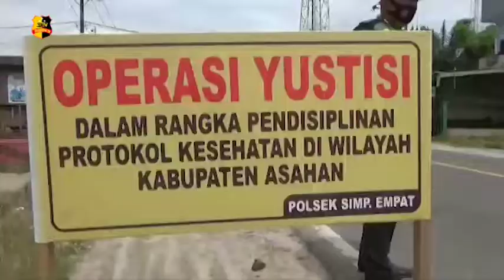OPERASI YUSTISI DIPOLSEK SIMPANG EMPAT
Operasi Yustisi dilakukan dalam rangka disiplin protokol kesehatan di Wilayah Hukum Polsek Simpang Empat, Kabupaten Asahan, Sumatera Utara. Walaupun telah dilakukan operasi yustisi tetapi masih didapati pengguna jalan yang tidak menggunakan masker, kegitan ini dilakukan  bertempat di Jalan Lintas Depan Mapolsek Simpang Empat.

Kapolsek Simpang Empat AKP Cahyadi meminta warga agar selalu menggunakan masker, dan menerapkan disiplin protokol kesehatan saat beraktifitas di luar rumah.

Selain itu, petugas gabungan yang terdiri dari Camat Simpang Empat, TNI, Polri, Dinas Kesehatan Kecamatan Simpang Empat juga mensosialisasikan disiplin protokol kesehatan, dan membagikan masker pada masyarakat  yang tidak menggunakan masker.

Dalam operasi ini petugas memberikan sanksi sosial  bagi warga yang tidak menerapkan protokol kesehatan  namun petugas juga masi mentoleri pelangaran protokol kesehatan, dan meminta agar disiplin protokol kesehatan  untuk mentaati penggunaan masker sebagai upaya pencegahan virus Covid -19.
Tim Liputan : Deni Tambunan

Salam Tribrata.